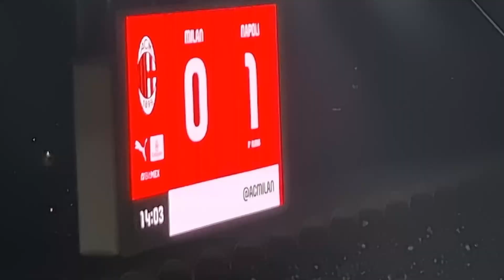🤫 STATE MUTIII!! MILAN-NAPOLI 0-1 | LIVE REACTION NAPOLETANI dallo STADIO SAN SIRO!